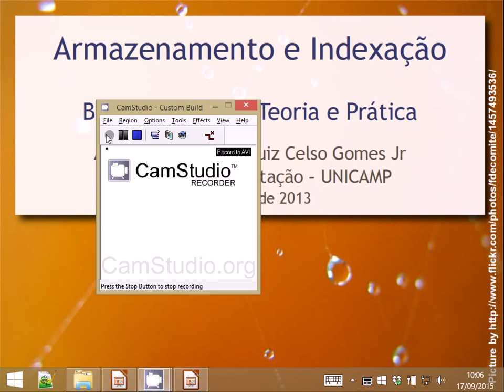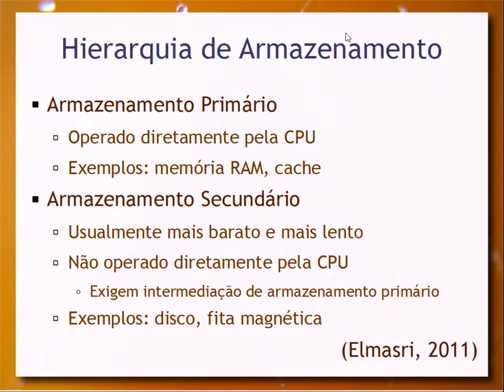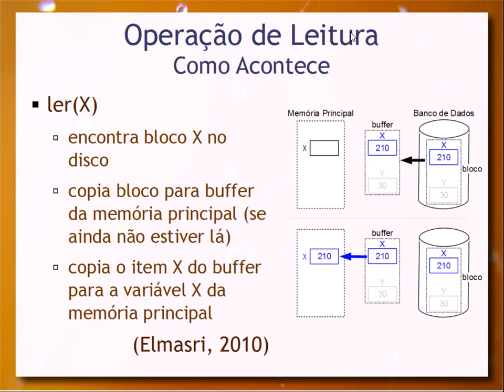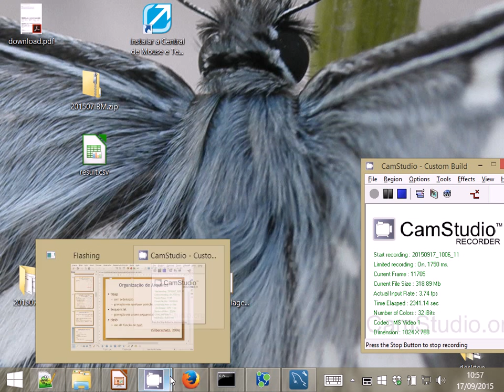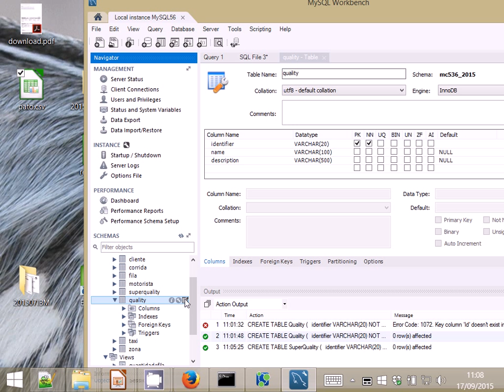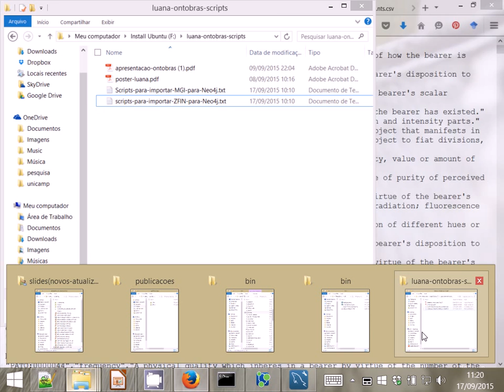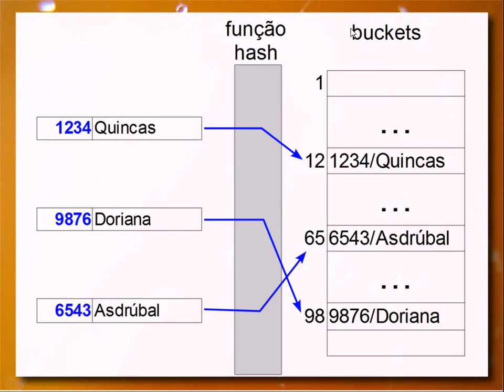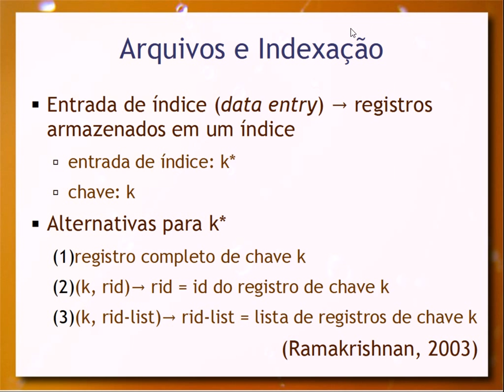Armazenamento e Indexação (parte 1) - Aula 11 - Bancos de Dados 2015.2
Fundamentos de armazenamento de dados e hierarquia de armazenamento (RAM, disco, SSD, fita magnética). Armazenamento em disco - gravação magnética, formatação, trilha, setor e bloco. Processo de leitura e gravação do SO e BD usando blocos. Tipos de arquivo: heap, sequencial e hash. Apresentação de um problema prático em Neo4J envolvendo indexação. Introdução ao conceito de índices.